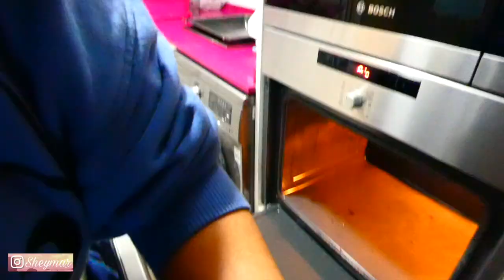⏰ Mi Rutina de mañana REAL Y PRODUCTIVA antes de Trabajar morningroutine ||SheymaR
🌺Buenos dias bellix,, sigo con mi nueva rutina de mañana espero que os haya gustado el vlog de hoy  y si es así déjame un dedito arriba, comentar y suscribiros al canal si os apetece.

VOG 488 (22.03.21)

Twiter : @sheiiliina231
21 Buttons : sheiiliina23